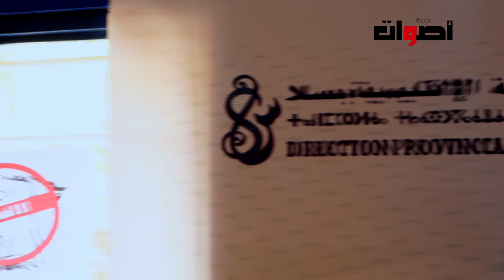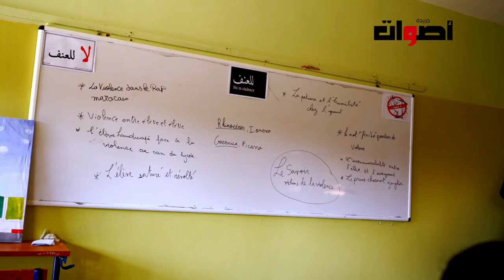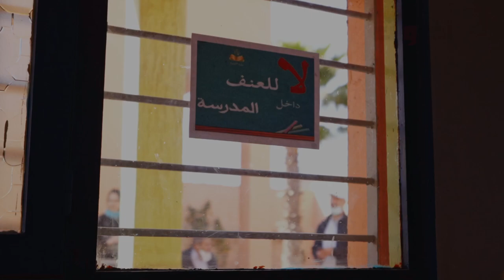ثانوية العلامة محمد الصبيحي بسلا تنظم الأسبوع الإقليمي للوقاية ومناهضة العنف بالوسط المدرسي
2. اضغط على الجرس (🔔) بجانب زر الاشتراك
3. شارك مقاطع الفيديو مع أصدقائك وعائلتك
    يشرفنا اشتراكك بالقناة